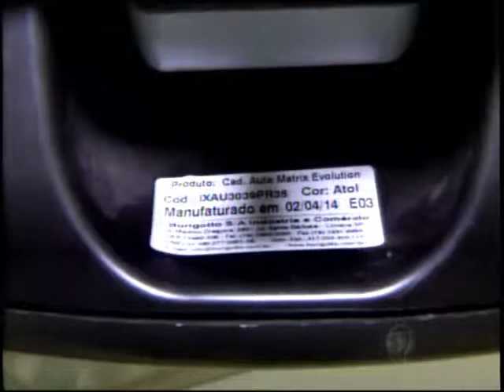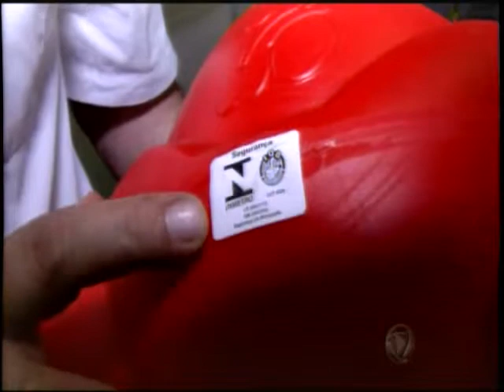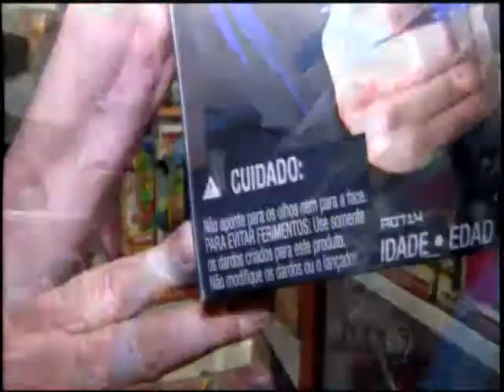Ipem realiza operação " dia das crianças" em Cuiabá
O objetivo é é reduzir a venda de brinquedos e produtos de uso infantil fora dos padrões e que possam oferecer risco durante o manuseio.